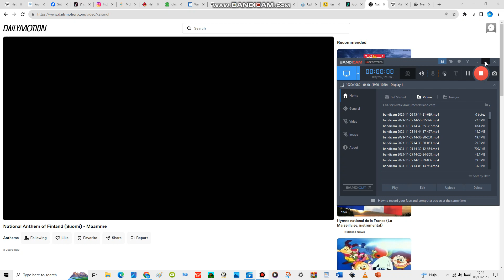National Anthem of Finland (Suomi) - 'Maamme'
"Maamme" is the national anthem of Finland. The music was composed by the German immigrant Fredrik Pacius, with original Swedish lyrics by Johan Ludvig Runeberg. It was first performed with the current melody and lyrics on 13 May 1848. Originally, it was written for the 500th anniversary of Porvoo, and for that occasion it was Runeberg himself who wrote the music.

The melody of "Maamme" is also used for the national anthem of Estonia with a similarly themed text, "Mu isamaa, mu õnn ja rõõm". It is also considered to be the ethnic anthem for the Livonians as "Min izāmō".